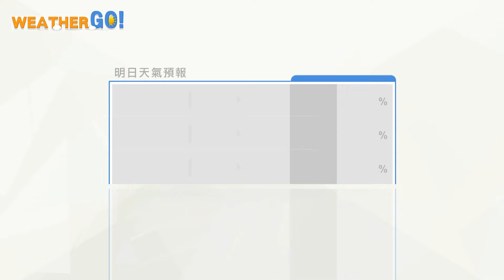2024/08/10 持續低壓帶及西南風影響 中南部晨至上午短暫陣雨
持續低壓帶及西南風影響
中南部晨至上午短暫陣雨
午後山區及北東部雷陣雨
氣溫持續偏高預防熱傷害